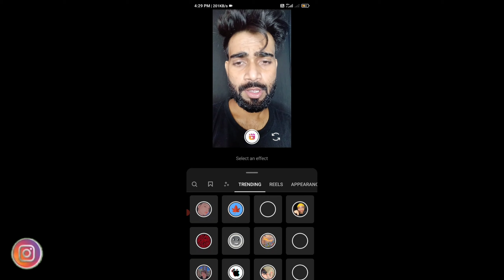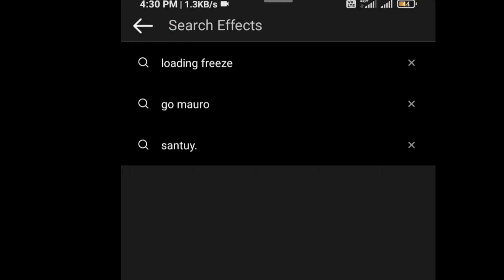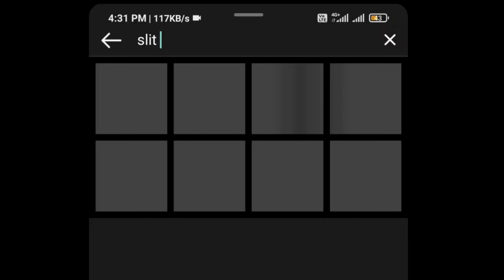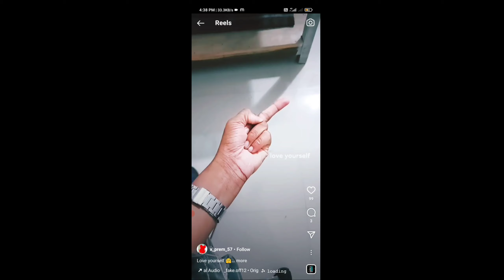Instagram reels top 5 filter || Instagram reels ka best filter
Instagram reels top 5 filter

:- Video content :-
Insta reels top 5 Trending filter
• Follow these simpe editing trick nd make your video